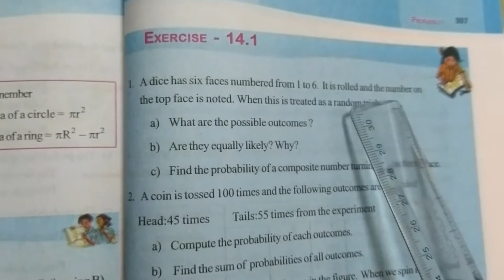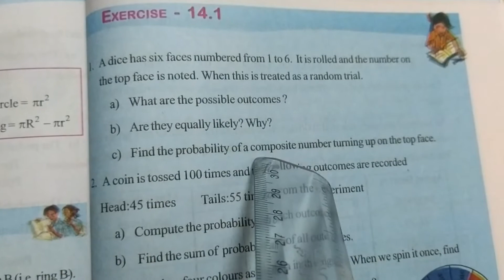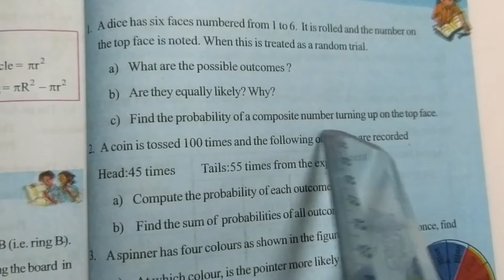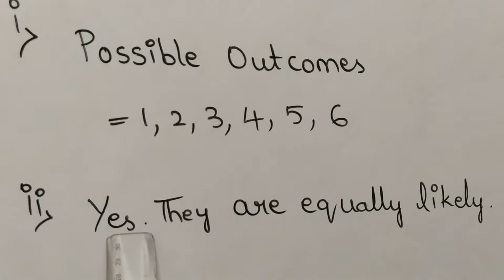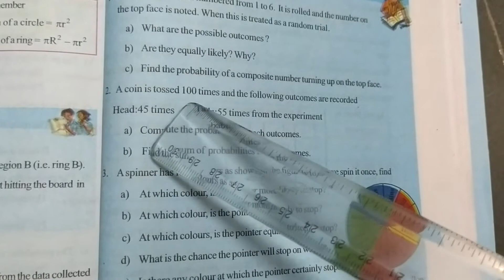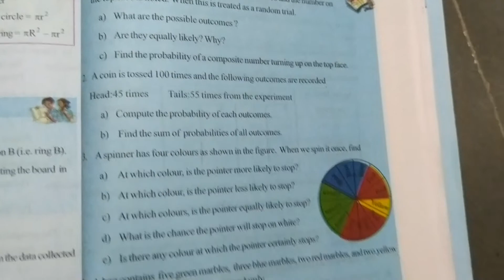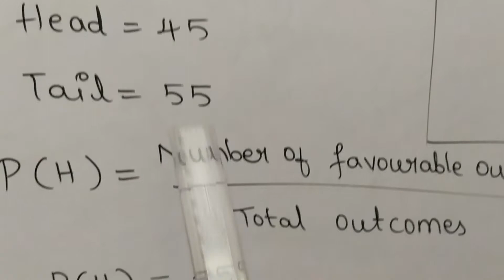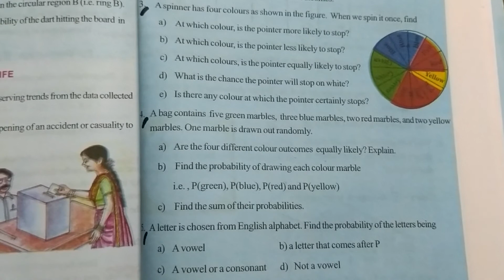9TH CLASS MATHS 12 APRL 2021